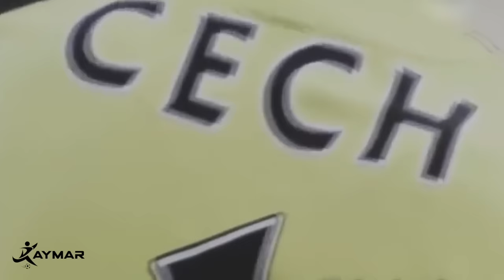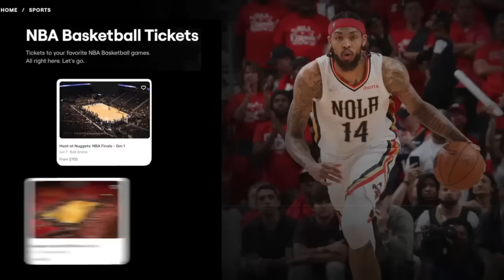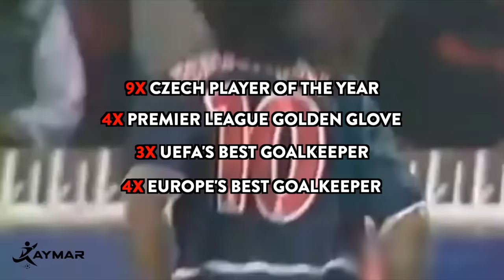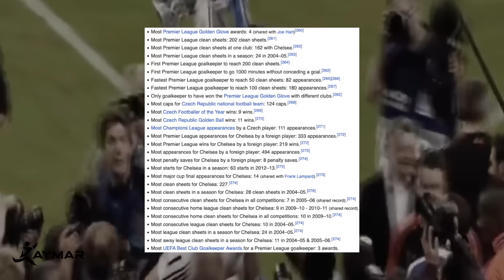The Goalkeeper Who Survived Football’s WORST Injury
Looking at the insane amount of records, achievements, and the fact that he would continue on to play professionally for another sport after retiring from football speaks volumes to the greatness of Petr Cech. But what if I told you, as great as he was, he could have been even greater if it wasn’t for a traumatizing injury he received in the height of his prime that, I kid you not, almost nearly ended his life. And even despite that, he was just so naturally good at goalkeeping – he would even go on to continue doing so for another professional sport outside of football. So sit back as we look through Petr Cech’s career, because I just might very well convinced you that he is beyond a doubt – the greatest premier league goalkeeper in history and certainly, belongs up there with one of the greatest goalkeepers of all time.